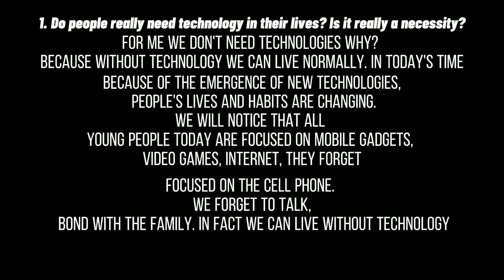October 15, 2021